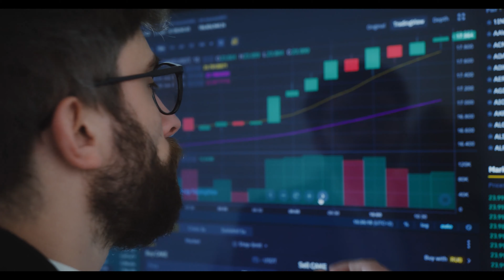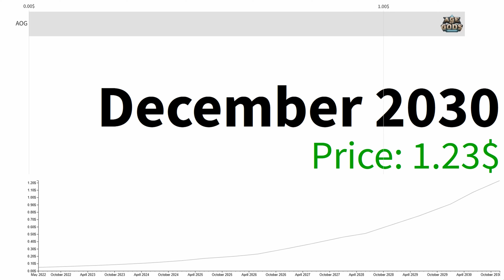AgeOfGods AOG Longterm Price Prediction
AgeOfGods AOG Longterm Price Prediction /forecast for 2022, 2023, 2024, 2025, 2030. AgeOfGods AOG LATEST UPDATE!

In this video I walk through AgeOfGods AOG Longterm Price Prediction and ageofgods technical analysis. You can buy ageofgods on binance or pancakeswap. Latest info about AgeOfGods: coinmarketcap, coingecko or poocoin. Stay up to date with the latest security insights on AgeOfGods : Smart Contract Audit, Skynet Security Scores, Badges, CertiKShield and many more. AgeOfGods Staking is Now Live 31/12/2021.Supernal Biswap x AgeOfGods Collaboration! Galler.io is a decentralized NFT Marketplace for BSC. AgeOfGods AOG Longterm Price Prediction *WATCH BEFORE YOU BUY* AgeOfGods AOG Longterm Price Prediction IS 1.23$ what is the likelihood of this happening?

CAN AGE OF GODS $AOG 100X IN 24 HOURS?! THIS COULD BE THE BEST P2E METAVERSE GAME YET